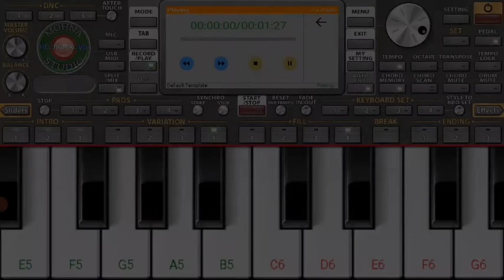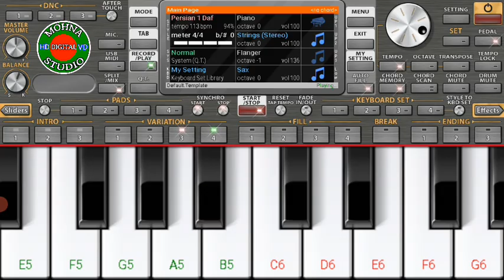সুন্দরী কমলা | Piano Tutorial | ভালো করিয়া বাজাও রে দোতারা | Mobile ORG Piano 2021-2022 | New